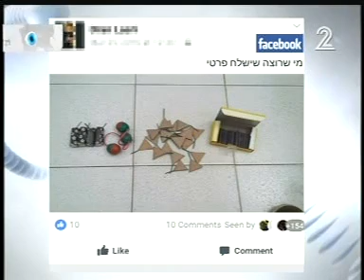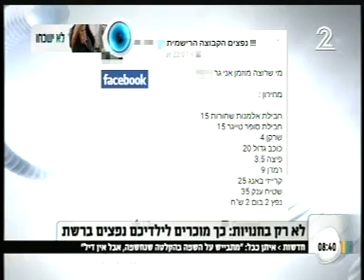אורי שטיין, יו"ר הועדה לצעצועים מסוכנים בתוכנית הבוקר של קשת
אורי שטיין יו"ר הועדה לצעצועים מסוכנים במשרד הכלכלה והתעשייה מתארח בתוכנית הבוקר של קשת ומדבר על הסכנות והפגיעות משימוש בצעצועים אלו ופעילויות המשרד למניעה ואכיפה של איסור שימוש וסחר בצעצועים מסוכנים.

צעצועים מסוכנים זה לא משחק ילדים, אנא עזרו לנו לשמור על חיי ילדנו!
בפורים הקרוב נהנים ושומרים על ילדנו.